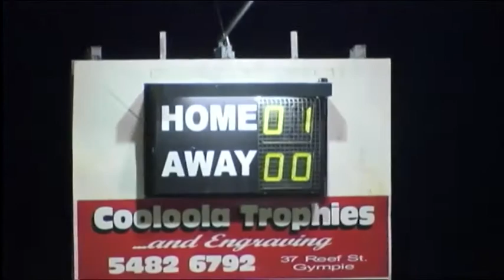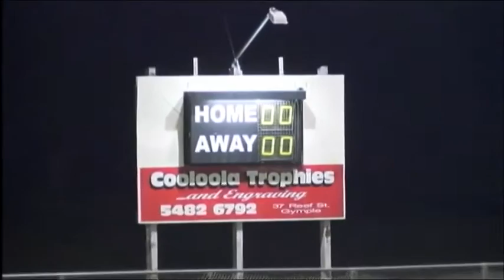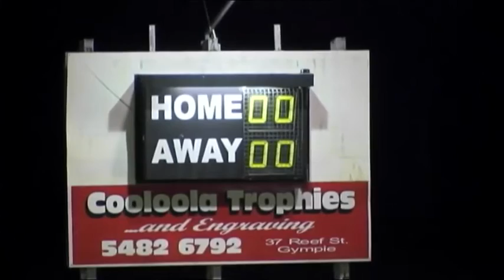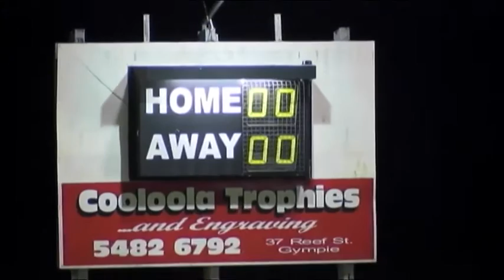Rnd 21 Gympie V Coolum